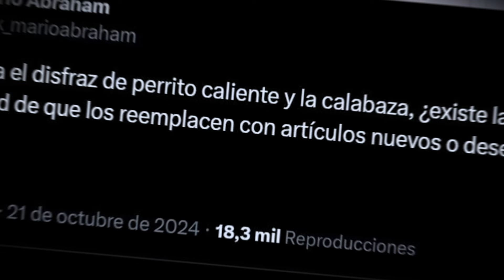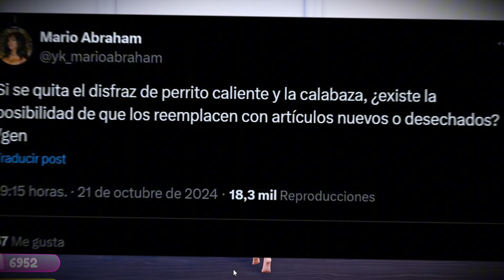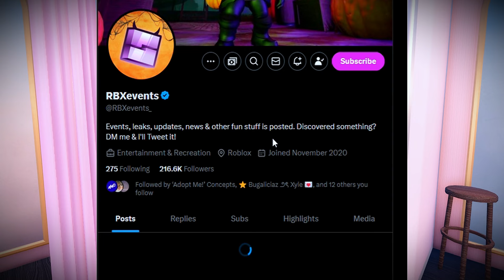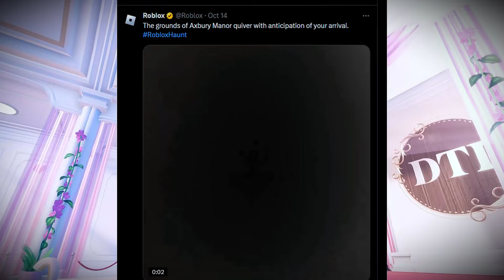COMO TENER NUEVO DISFRAZ DE CUPCAKE en DRESS TO IMPRESS 🧁 ¡NUEVOS CODIGOS DE HALLOWEEN 2024!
COMO TENER NUEVO DISFRAZ DE CUPCAKE en DRESS TO IMPRESS 🧁 ¡NUEVOS CODIGOS DE HALLOWEEN 2024 +todos los códigos vigentes!